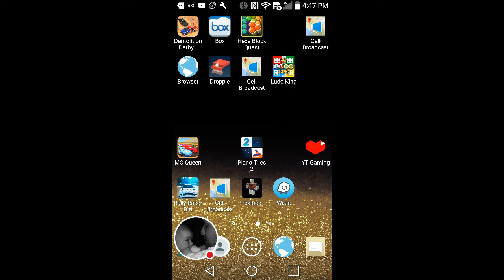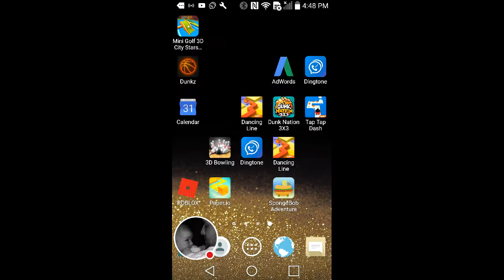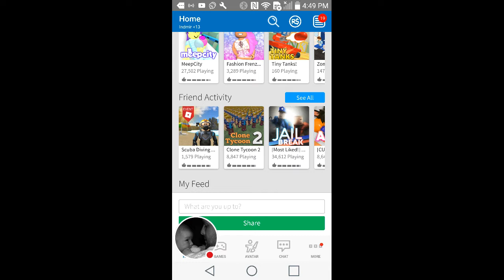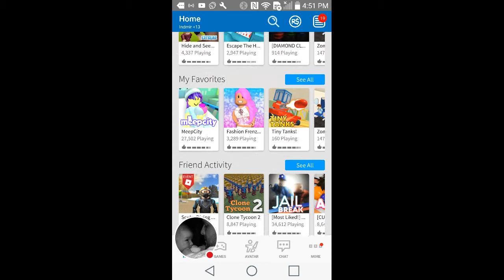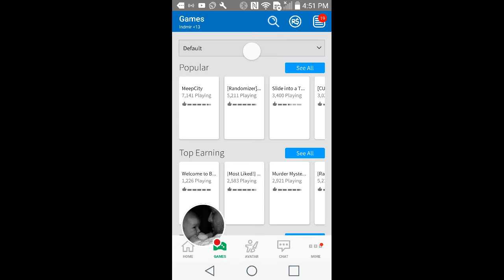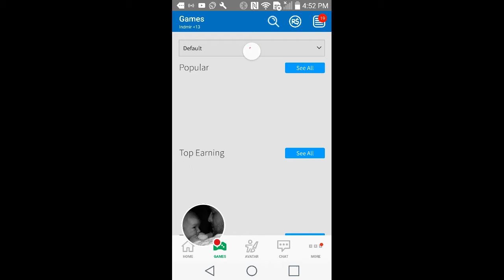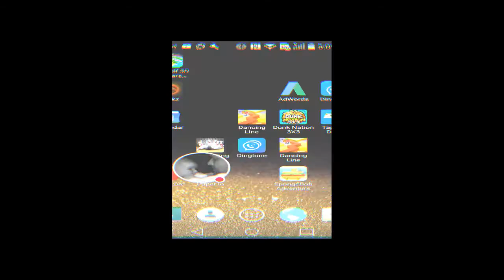My Mini Golf 3D City Stars Arcade Stream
Watch me play Mini Golf 3D City Stars Arcade!